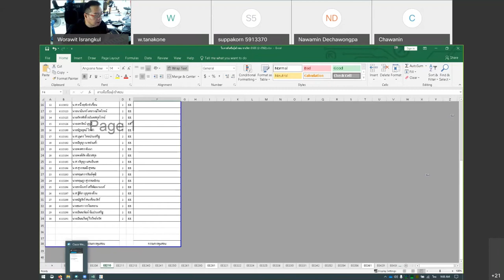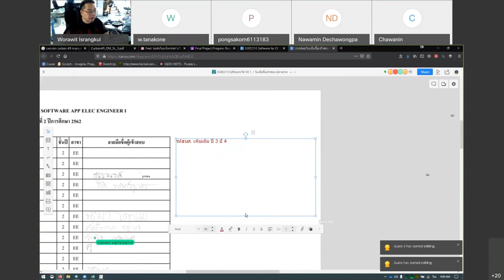ตัวอย่างเวลา Online เซ็นชื่อเช้าสอบ